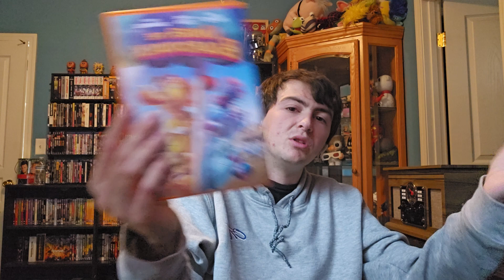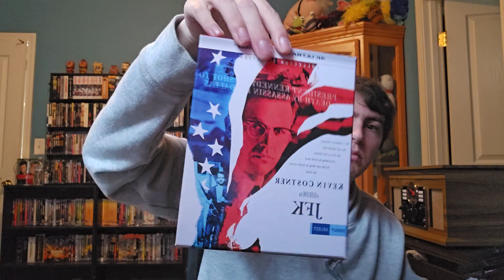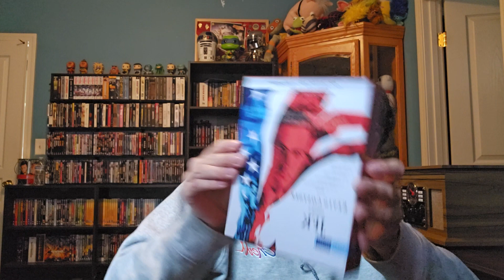Jfk 4k Unboxing